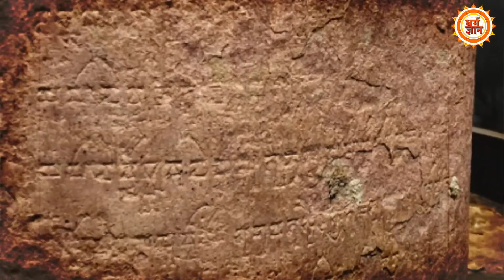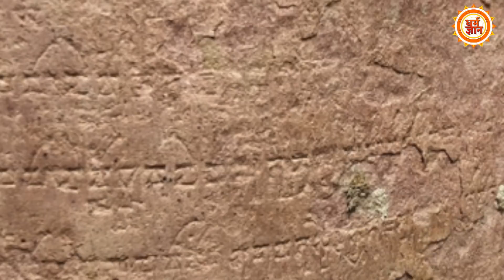Yogi राज में जमीन ने उगला 1500 साल पुराना राज़, सामने आया गुप्त काल का मंदिर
आज हम आपको एक ऐसे ही मंदिर की कहानी बताएंगे, जो जमीन से प्रकट हुआ है…एक ऐसे मंदिर के बारे में बताएंगे, जो तकरीबन 1500 साल पुराना है, एक ऐसा मंदिर जिसके अवशेष गुप्त काल से जुड़े हैं।..देखिये सिर्फ धर्म ज्ञान पर।